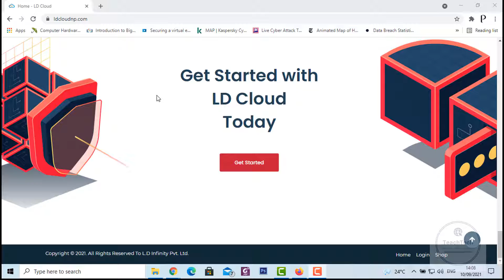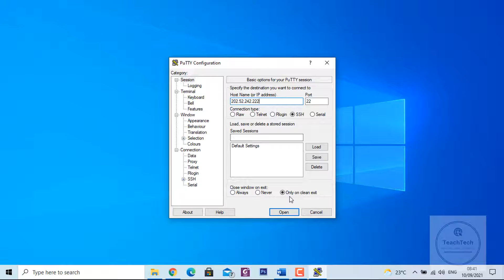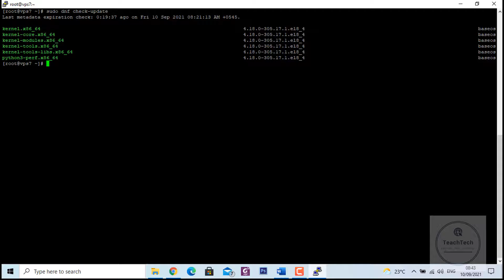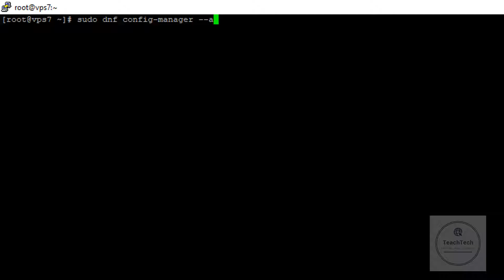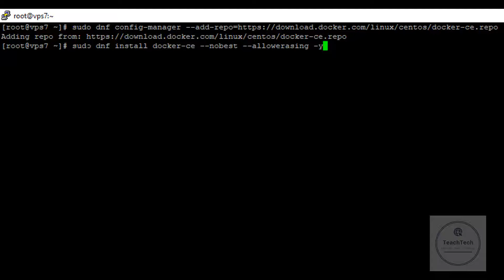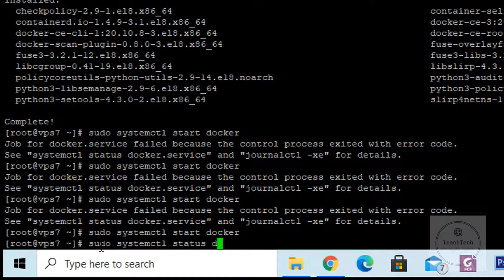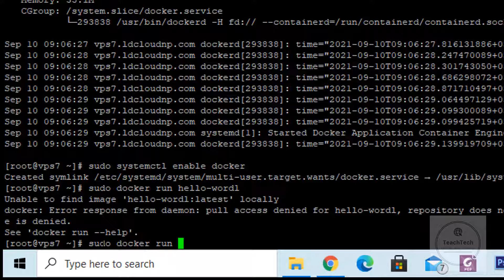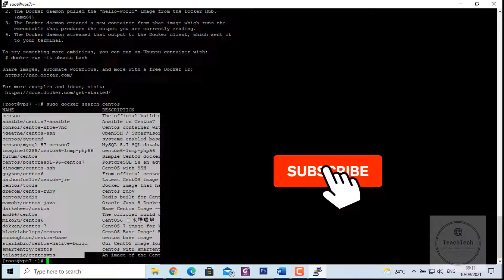How to install DOCKER in CENTOS 8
learn how to install Docker in CentOS version 8 .